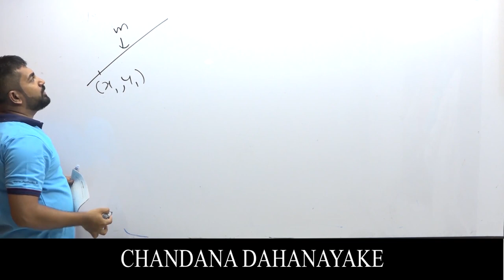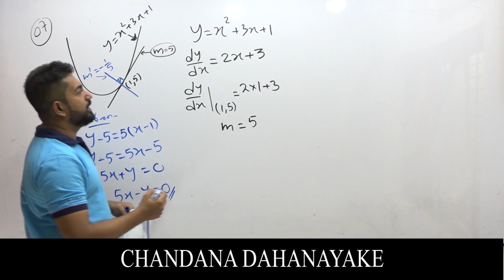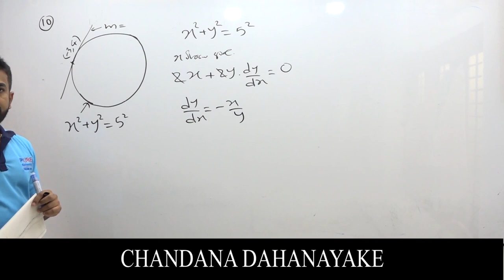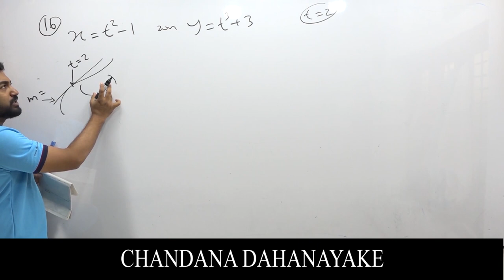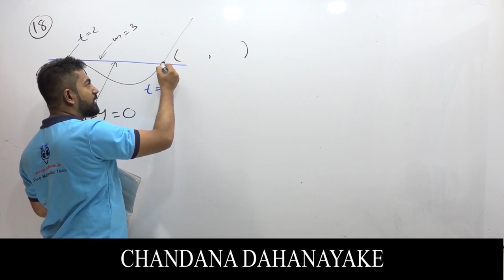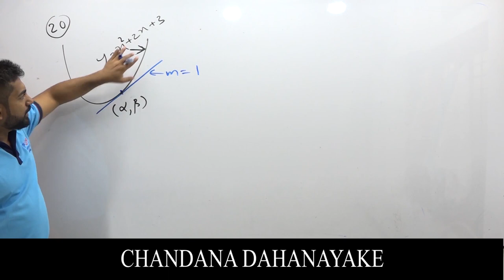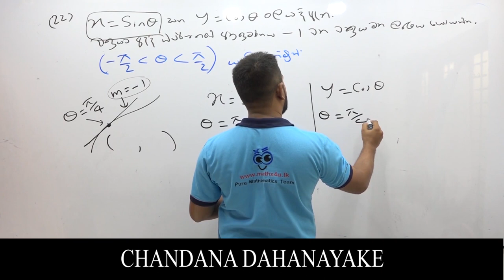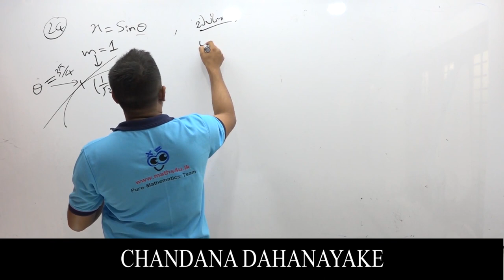Tangent and Normal Part 01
differentiation basics